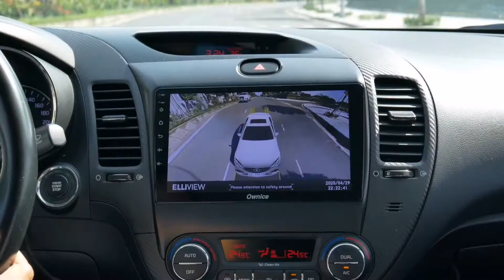GÓC NHÌN CAO TỐC - Mô tả chi tiết cách thức hoạt động và công dụng